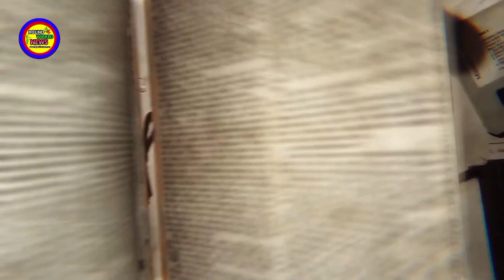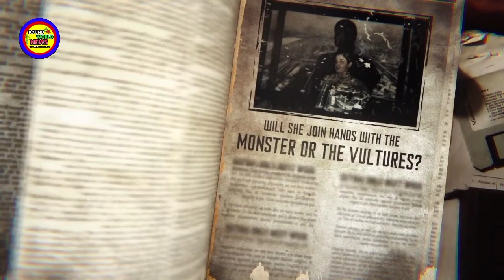KGF Chapter 2 Trailer | Yash | Prashanth Neel | Ravi Basrur | 3 Days to go for